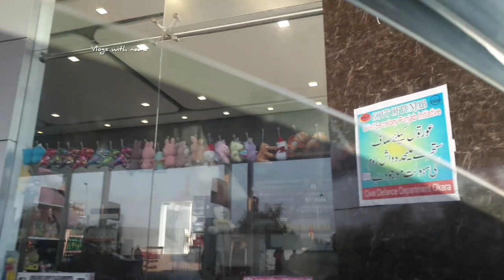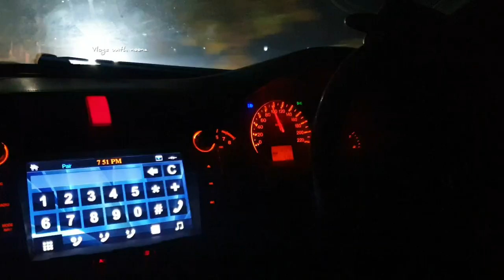Going to okara cant||RUBYS BEAUTY SALOON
hairlook dailyroutinevlog rubybeautysaloon fypシ゚viral#saloonvlog#hairtransformationvlog|minivlog#hairlook#hairdyelook